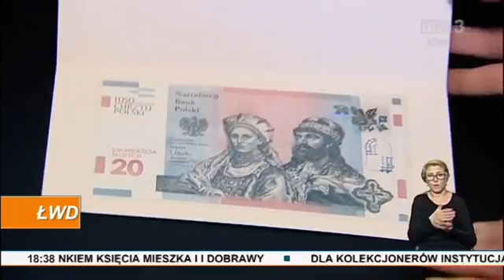Jubileuszowy banknot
1050. rocznicę Chrztu Polski upamiętnia Narodowy Bank Polski. Dziś wyemitował banknot o nominale 20 złotych, z wizerunkami księcia Mieszka I i Dobrawy. Dla kolekcjonerów przygotowano 35 tysięcy sztuk.